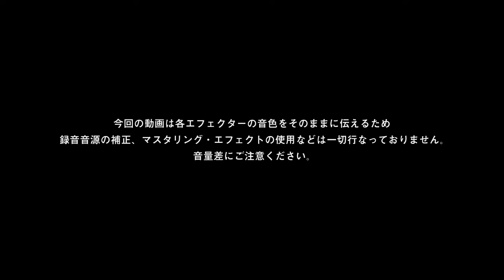CULT × 山岸竜之介【デジマート・マガジン特集】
CULTのオーバードライブ2機種を山岸竜之介がチェック！

新品からビンテージ、マス・プロダクツからブティックまで、ジャンルを問わず“決定的な個性”を持ったエフェクター、およびその関連商品を取り扱うCULT。今回は、そんなCULTから発売されているオリジナル商品のTS808 1980 #1 Cloning mod. V.2とOD-820 Secede from T.S. mod.の2機種を、ギタリストの山岸竜之介が徹底試奏！　TSと言えばスティーヴィー・レイ・ヴォーン……ということで、試奏ではストラトキャスターを使用してもらった。CULTの代表・細川雄一郎氏の商品解説とともにお楽しみ下さい。

※今回の動画では各エフェクターの音をそのままに伝えるため、録音音源の加工、マスタリング・エフェクトなどは一切行なっておりません。音量差にご注意ください。